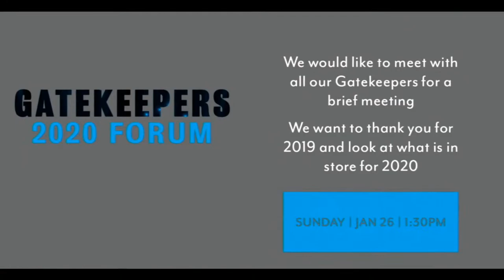Five Keys To Divine Increase: Key 1 - Love God | Pastor Mirek Hufton | World Harvest Church